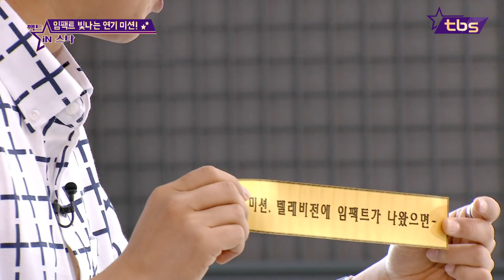IMFACT 임팩트는 가질 수 없을 때 더 빛나 - 팩트iN스타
매주 수요일 오후 6시 30분   tbs TV 풀버전 방송